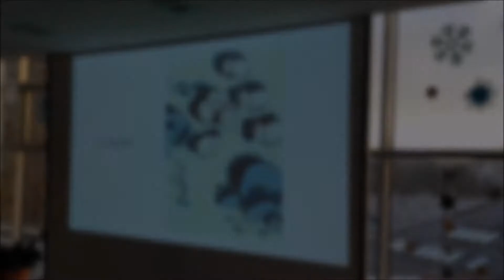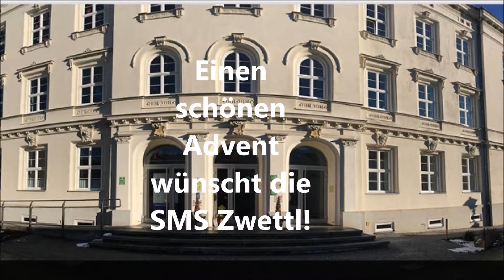Adventmovie der SMS Zwettl 2018